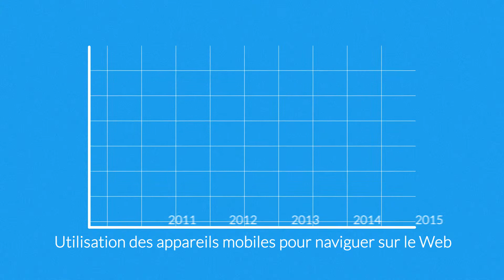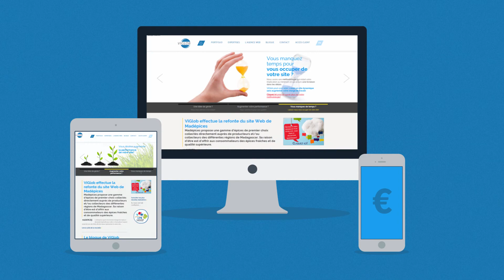Pourquoi un site responsive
Quelques idées sur l'évolution des visites Internet et pourquoi un site responsive peut vous aider